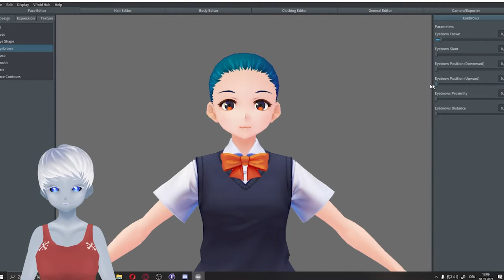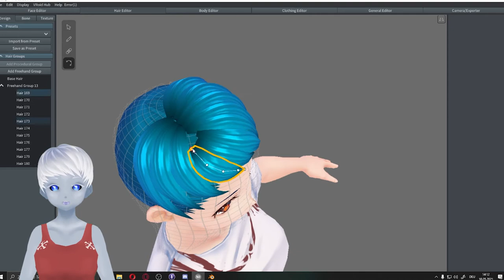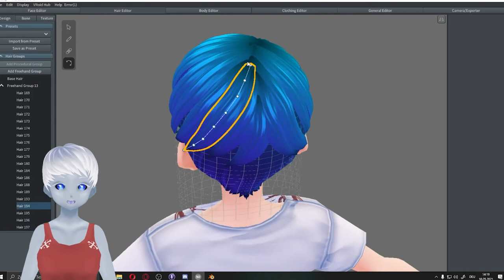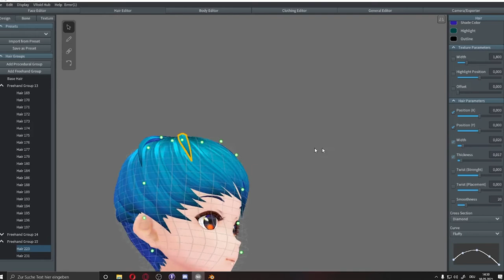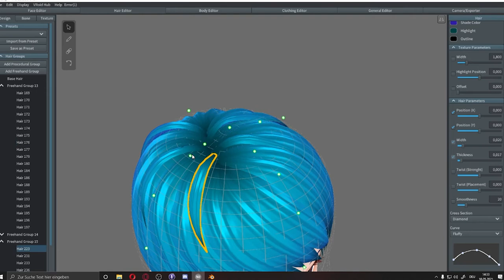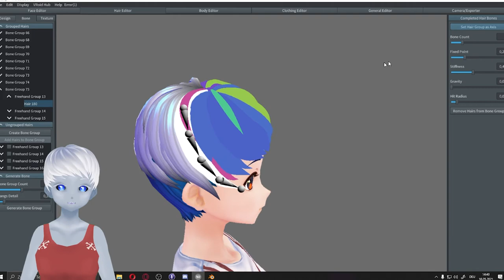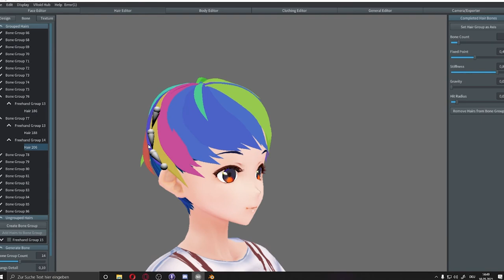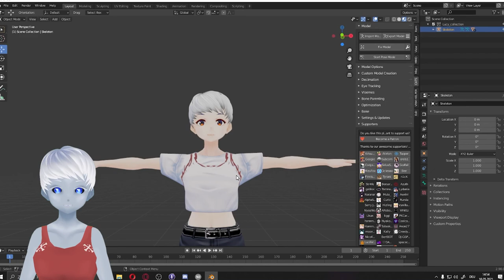Time Laps - Lucy Part 1/2 VRoid Studio Basis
In diesem Zusammenschnitt aus verschiedenen Twitch Streams zeige ich euch wie ich den Virtuellen Charakter erstellt habe den ich aktuell nutze.
In diesem Part erstelle ich die Basis des Charakters in Vroid Studio. Im zweiten teil geht es dann in Blender weiter.
Die Texturierung werde ich jedoch nicht zeigen ich habe einiger Probleme mit dem Footage und dies vernünftig zu schneiden.

Kapitel
00:00​​ - Intro
01:15 - Basis für den Körperbau & Klamoten
02:30 - Frisur
05:50 - Bones für die Haare
08:10 - Import / Letzte Worte